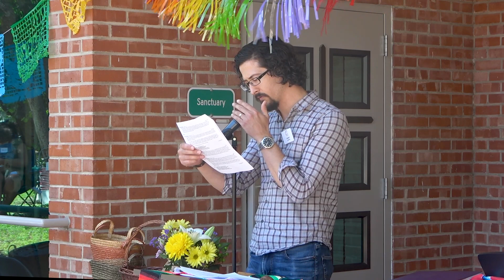Worship, April 30, 2023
4th Sunday of Easter; Earth Day
Acknowledgment of Land

Welcome

Call to Worship – Inspired by Psalm 118

*Hymn No. 12 (Verses 1 and 3) – Immortal, Invisible, God Only Wise

Living Creations

Silence

Scripture Reading – Genesis 1:6-11, 13

Hymn No. 664 (Verse 1) – Morning Has Broken

Hymn No. 664 (Verse 2) – Morning Has Broken

Scripture Reading – Genesis 1:26, 29-31 (adapted)

Silence

Hymn No. 664 (Verse 3) – Morning Has Broken

Prayer of Transformation and New Life

Silent Prayers

Words of Grace

Response No. 591 (Refrain) – Halle, Halle, Hallelujah!

Moment for Mission – Earth Care Congregation

Anthem – For the Beauty of the Earth – John Rutter

Prayers of the People and the World

The New Zealand Lord’s Prayer

Offering Invitation

Offertory

*Hymn No. 69 (Verses 1 and 2) – I, the Lord of Sea and Sky

Special Recognition of Dhawn Martin

Charge and Blessing—Disbursement of The Rocks

Worship Participants
Dhawn Martin, Parish Associate
Carla Harrel Mathews, Temporary Pastor
Erika Stiner, Director of Children’s Spirituality
Hannah Cooley, Director of Youth Ministries
Joseph Luedecke and Gary Dill, Liturgists
Sandy Nicholson, Moment for Mission
Zachary Ridgway, Pianist
Keith Martinez, Choral Director
UPC Adult Choir
Christian Carpenter, Media Technician